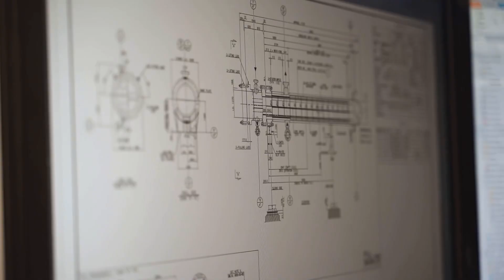Altex Engineering - Shell & Tube, Air-Cooled, Field Turnaround Services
Altex Engineering For Big and Ugly Heat Exchangers!

Large-diameter, high-pressure, heavy, challenging metallurgy, and/or high-spec heat exchangers – this is our bread and butter.

To chew through this type of work you need serious engineering and technical horsepower, which is why Altex has almost two dozen Professional Engineers and Technologists throughout our company!

- Thermal design and estimating
- Project management
- Mechanical engineering and drafting
- Field turnaround services
- QC, welding and production
- Senior management